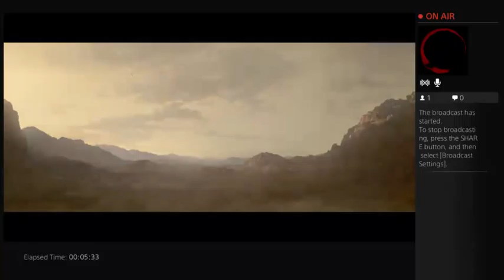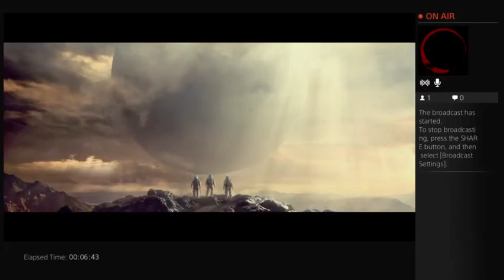playing this game for the first time trying to reach 100 followers - 1 / 7